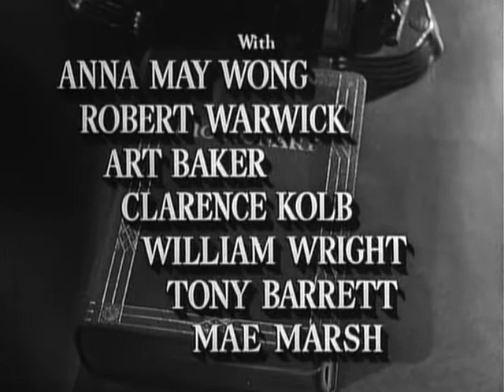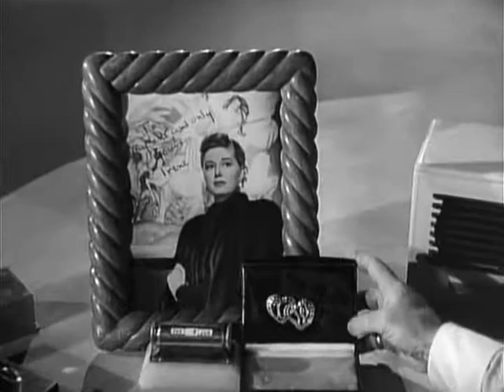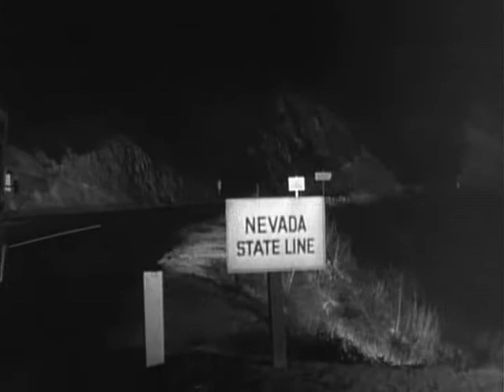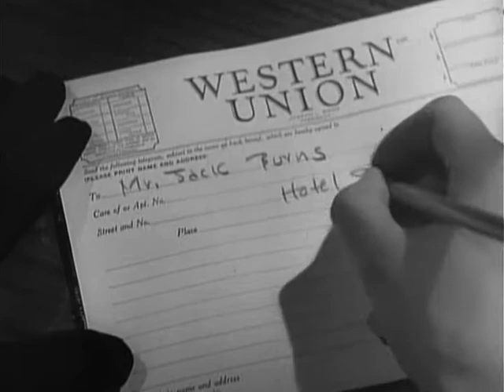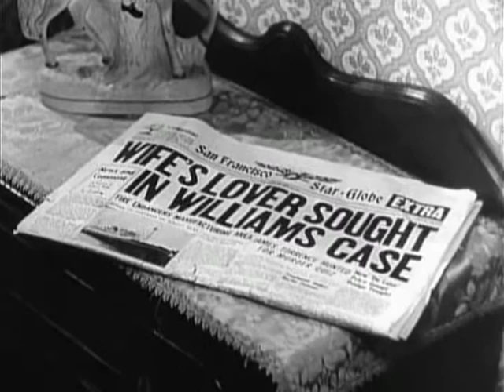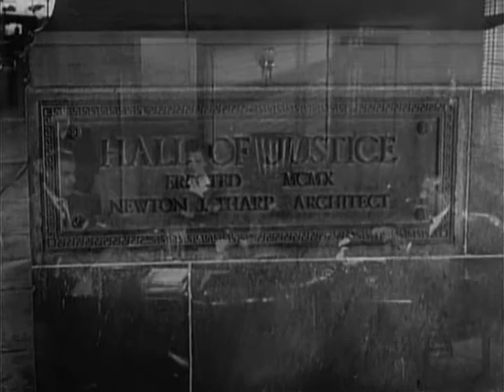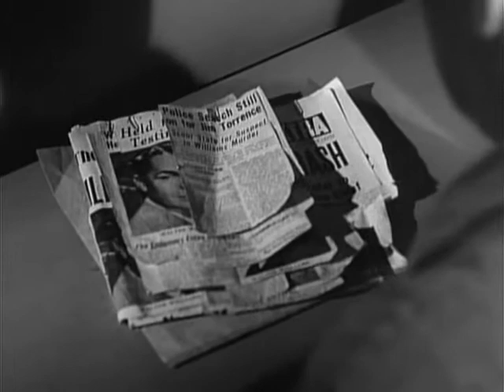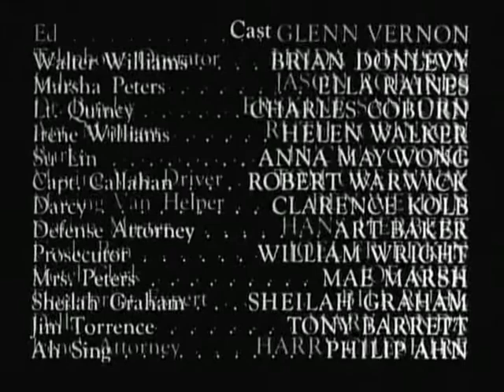Impact (Full Movie) Brian Donlevy, Ella Raines, Charles Coburn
A unfaithful wife plots with her lover to kill her husband, but the lover is accidentally killed instead. The husband stays in hiding, and lets his wife be charged with conspiracy.